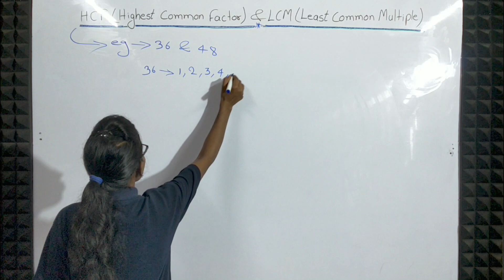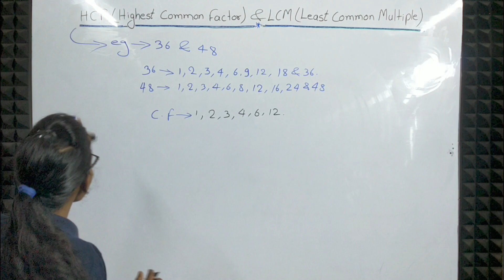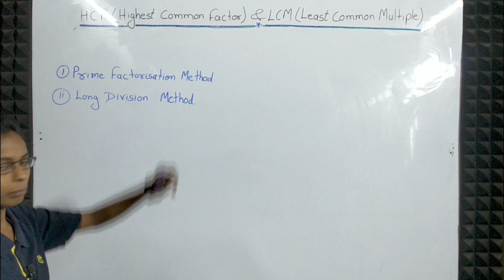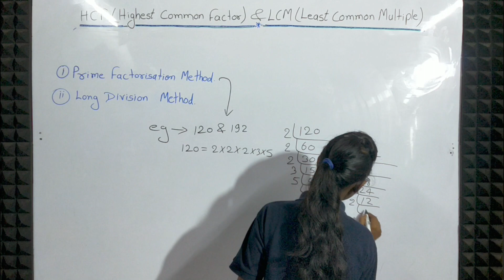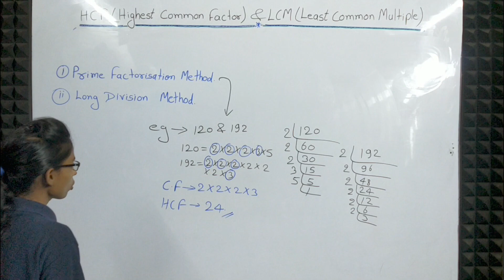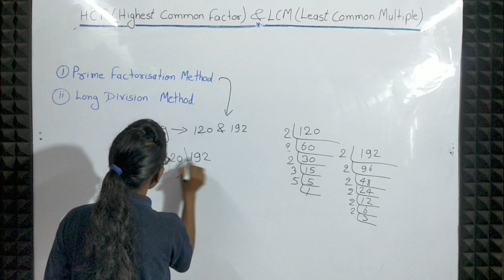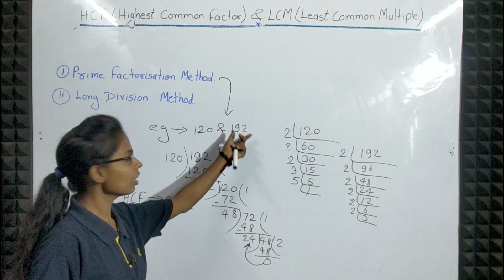HCF (Basic to Advance) HCF निकालने का सबसे आसान तरीका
what is hcf ? define their all types with examples.
easy method to find the hcf
how we can find the hcf in easy way
define hcf basic to advance
hcf for all class
What is factor ? Give example.
What is multiple ? Give example.
What is even and odd number? Give example.
What is prime number ? Give example.
What is composite number ? Give example.
What is twin-prime number ? Give example.
What is co-prime number ? Give example.
What is perfacts number ? Give example.
define all types of number with exampe.
एचसीएफ निकालने का सबसे आसान तरीका
एचसीएफ कैसे निकाला जाता है
एचसीएफ निकालने के दोनों विधि
आज के बाद एचसीएफ कभी नहीं भूल पाएंगे
अब एचसीएफ भूल कर दिखाइए
गुणनखंड / गुणक क्या है ?
गुणज क्या है ?
सम विषम संख्या में क्या अंतर है ?
अभाज्य संख्या किसे कहते हैं ?
भाज्य संख्या किसे कहते हैं ?
यजान अभाज्य संख्या किसे कहते हैं ?
सह अभाज्य संख्या से क्या तात्पर्य है ?
संपूर्ण संख्या किसे कहते हैं ? उदाहरण सहित स्पष्ट करें
सम संख्या और विषम संख्या में महत्वपूर्ण अंतर

BrightIQ
CBSE  Maths
Ncert Maths
Maths Class 9
CBSE Class 9 Maths in hindi
Best video for class 9  Maths
Best video for CBSE class 9 Maths
CBSE Class 9 Science in hindi
Ncert Class 9  Science in hindi
Cbse Class 9  Science in english
NCERT class 9  Science in english.
Best video for class 9  Science
Best video for CBSE class 9 Science